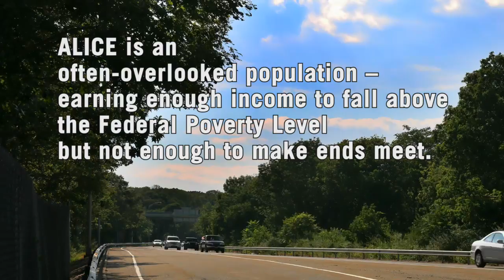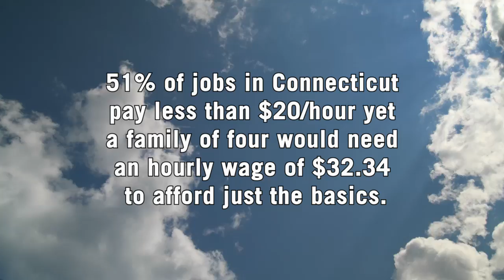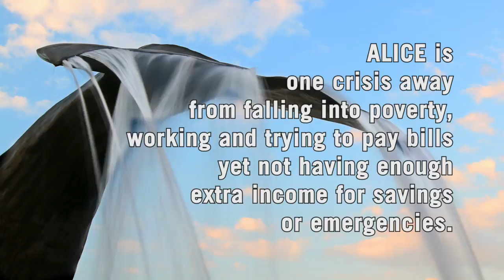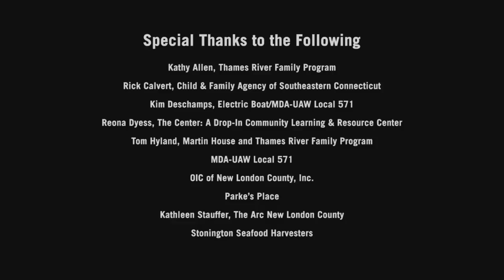Live United for ALICE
ALICE stands for Asset Limited, Income Constrained, Employed and puts a face on people in our community who are working hard but are still unable to make ends meet. ALICE households are above the Federal Poverty level but still don't earn enough to cover the basics of living including housing, child care, transportation, food, and utilities. You can help ALICE move from simply surviving to thriving by supporting United Way and its network of 71 programs and initiatives in New London County. Because when ALICE thrives, so does our entire community.